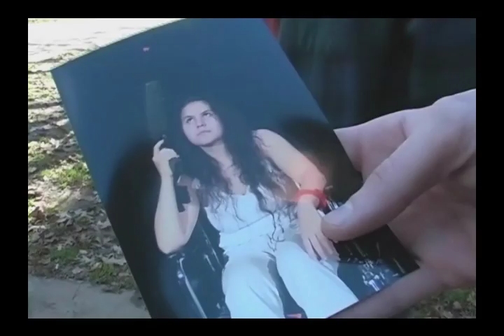Terminator 2 swede part 1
Terminator 2 swede.  A school project about re-enacting the movie and trying to recreate it.